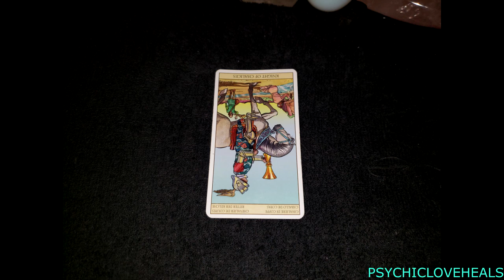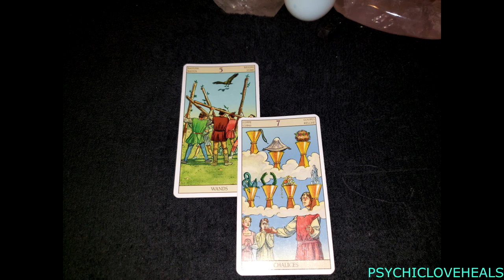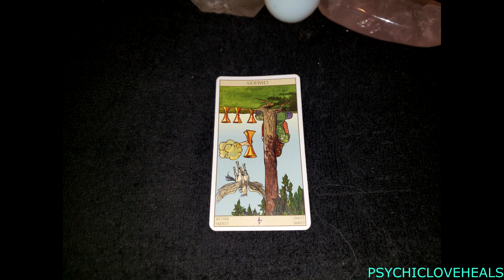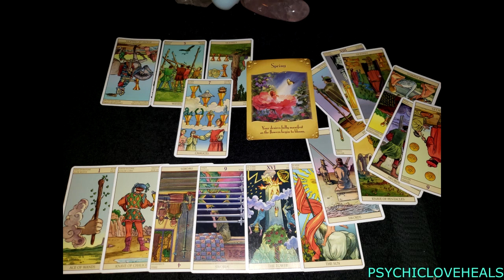TAURUS "THEIR FIGHT TO HAVE OPTIONS? ..BE AWARE" WEEKLY LOVE TAROT READING DEC 16TH 22ND 2019